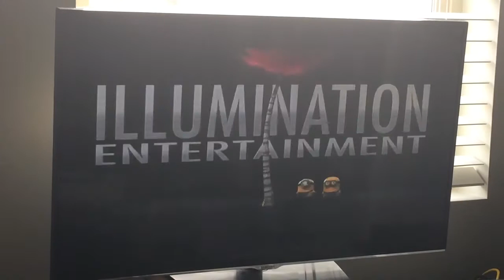Opening to The Lorax on Disney Channel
Last month, The Lorax aired over on Disney Channel, airing after the “Raven’s Home” episode “The Story So-fa”.